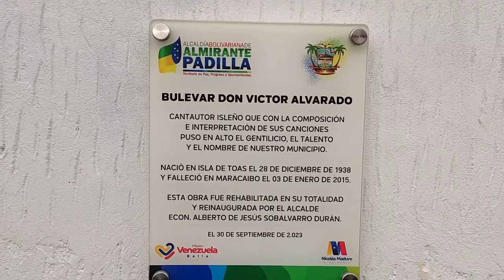INAUGURACIÓN DEL MUELLE BULEVAR DON VÍCTOR ALVARADO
Como parte de las victorias tempranas para el pueblo zuliano, específicamente en la Isla de Toas, inauguramos el muelle bulevar Don Víctor Alvarado, con la recuperación de 2.900 metros cuadrados de su infraestructura, además de la reforestación con especies autóctonas y la instalación de un parque infantil.

También entregamos a la población el Sistema Hidrológico Amado Pereira que garantiza el suministro de agua al 100 por ciento a los habitantes de este municipio insular zuliano.

Nos llevamos los requerimientos de la población que incluye el cable sublacustre, rehabilitación de viviendas y el embellecimiento total de la localidad.

¡Seguimos comprometidos con mi amado pueblo zuliano!